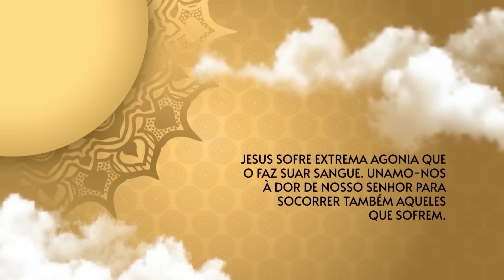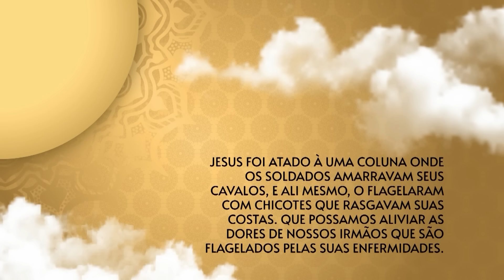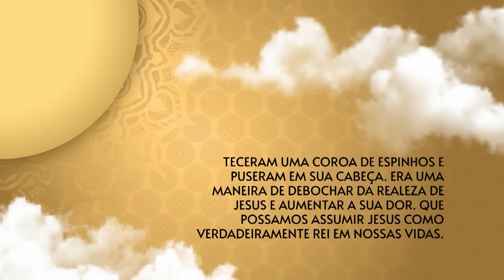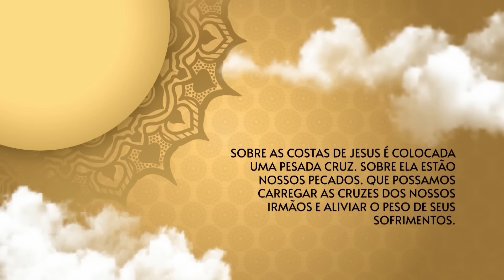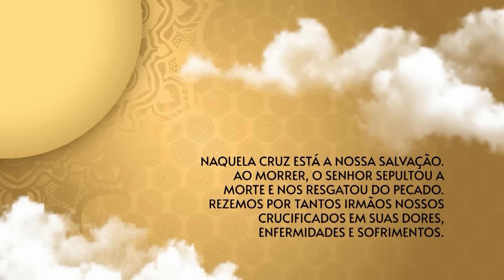O Santo Terço dos Filhos do Pai Eterno - Matutino - 14/06/24